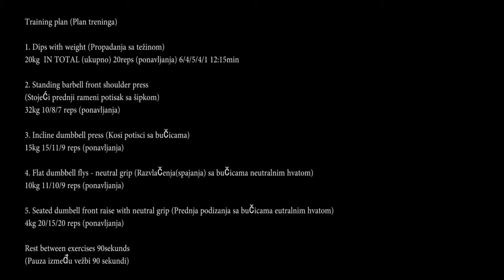Upper - push training (Potiskivači gornjeg dela tela) Day in Life#69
If you want to translate in English, turn on subtitle